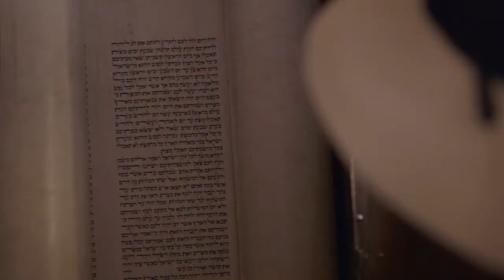The Real Marigold Hotel - 2x03 Jew-Town Segment (HDTVRip).mp4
A group of celebrities travel to India to see whether retirement would be more rewarding there than in the UK.  This excerpt features Miriam Stoppard and Lionel Blair's visit to Jew-Town.